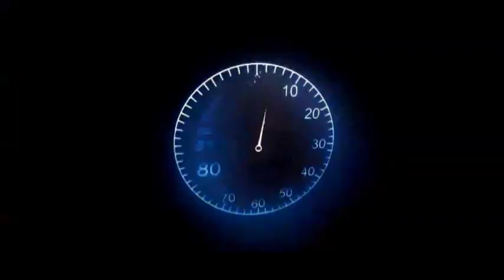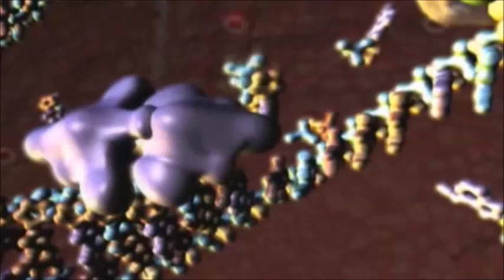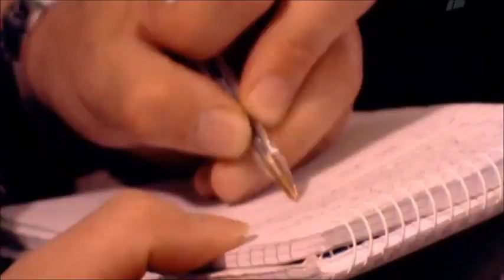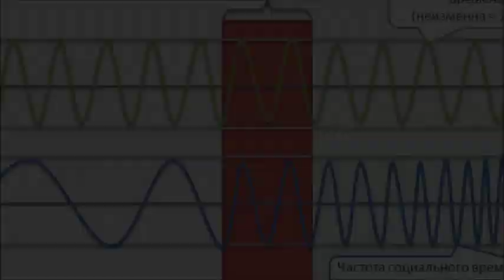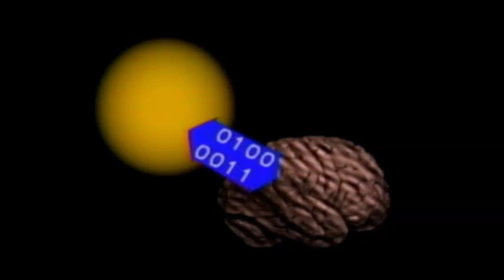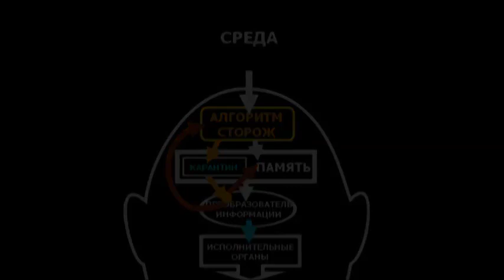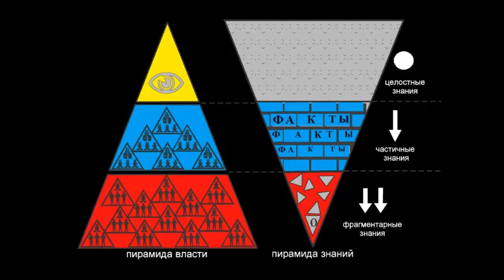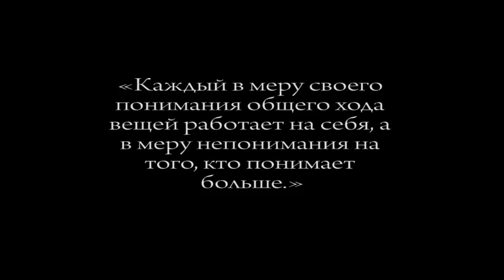ЗАКОН ВРЕМЕНИ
ПРОСТО ЧТОБЫ ВЫ ЗНАЛИ - Выпуск 22 -й
ПОЛЕЗНЫЕ ССЫЛКИ: